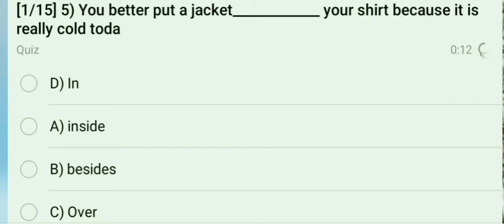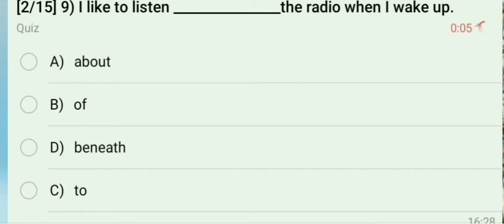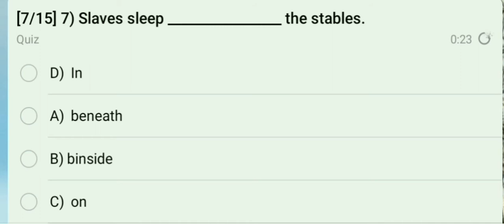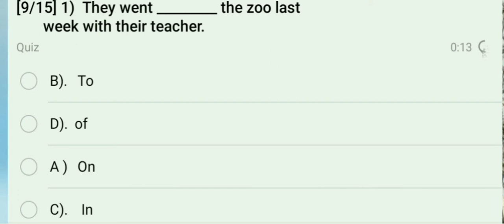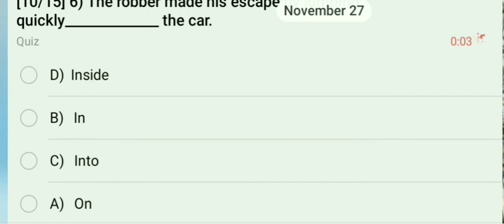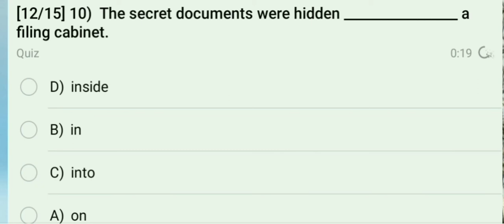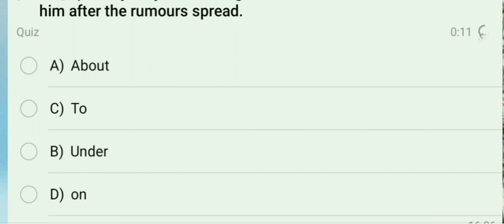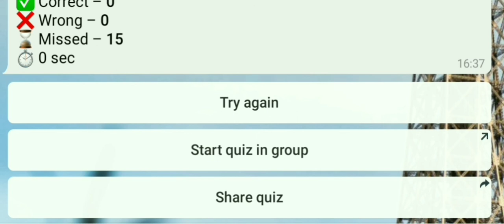Live Quiz Competition || Preposition 15 questions ( fill in the blanks )|| for any competitive exam